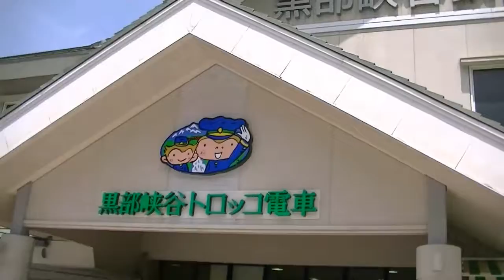黒部峡谷鉄道トロッコ列車下り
説明
株式会社（くろべきょうこくてつどう、
THE KUROBE GORGE RAILWAY CO., LTD.）は、
富山県黒部市に本社を置き、
同県の黒部川沿いを走る黒部峡谷鉄道本線を
運営する鉄道会社である。略称は黒鉄（くろてつ）。

 もともとは日本電力、日本発送電による黒部川電源開発
のための資材運搬用鉄道であり、かつては便宜的に旅客
を扱っていた（当時の切符には生命の保障はしない旨の
注意書きがあった）。
日本国内では数少ない軌間762mmの特殊狭軌（ナローゲージ）
での鉄道路線で、トロッコ列車（オフィシャルな愛称は
「トロッコ電車」）を運行している。

 1971年7月に関西電力から分社化され、地方鉄道事業の
譲渡を受けたもので、現在でも関西電力の100%子会社である。

　路線[編集]
　本線 宇奈月 - 欅平 20.1km 関西電力黒部専用鉄道（上部軌道）
とは欅平駅で繋がっているほか、黒薙駅で分岐する支線がある。
欅平からはエレベータで200mほど上昇して、上部軌道に移る。
そこから先は、一般観光客や登山者向けではなく関西電力の関係者と
工事関係者のための鉄道となる。

乗車区間：宇奈月⇔鐘釣

撮影日：２０１４年５月２７日
天候：晴れ　風なし